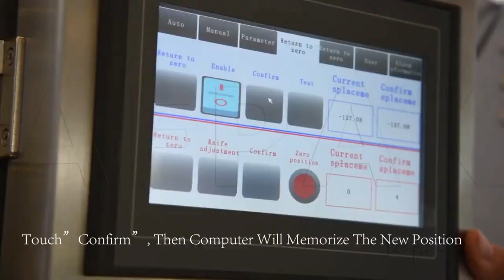New Tin Can filling sealing machine canning machine